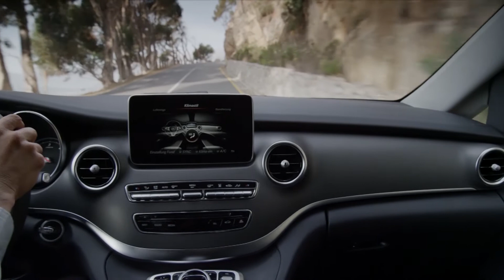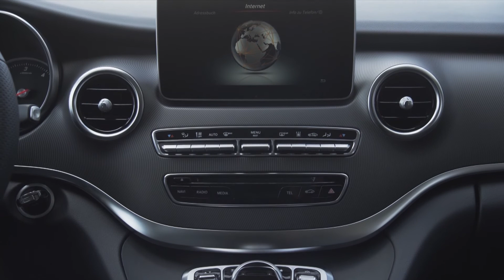2014 Mercedes-Benz V 250 BlueTEC Preview | AutoMotoTV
2014 Mercedes-Benz V 250 BlueTEC Preview | AutoMotoTV